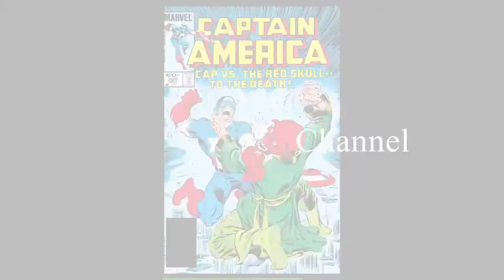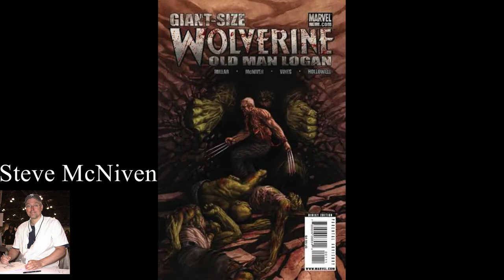Top 10 Wolverine Artist